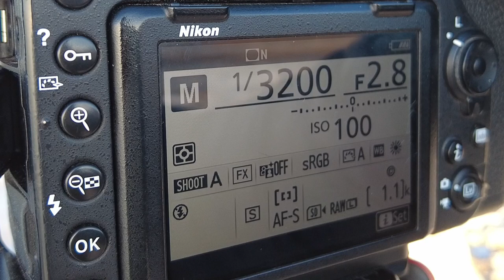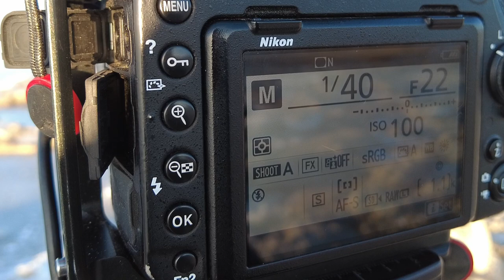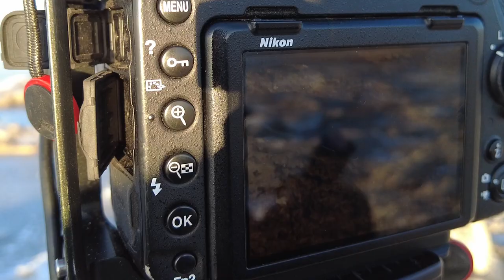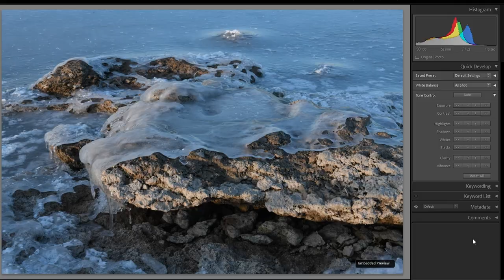UNDERSTANDING LENS APERTURE/FSTOP And Depth of Field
Understanding your camera settings is key to getting great photographs and aperture or F-Stop is one setting that will determine what is in focus in your image. In this episode I teach you about aperture settings and how they will change the depth of field (what is sharp in front of and behind your plane of focus).  If you have ever wondered how to get a blurry background in a photograph watch and learn!

Tomas W. Mitchell

Music written and performed by me.

Gear used on this shoot: Nikon D850, Nikkor 28-70 f/2.8 and Nikkor 70-200 f/2.8. My tripod is the Ifootage TC-7 Fastbowl and my head is the Acratech Panoramic head.